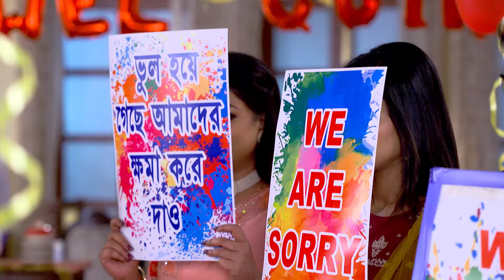Gouri Elo - Full Ep 450 - Gouri, Ishaan - Zee Bangla